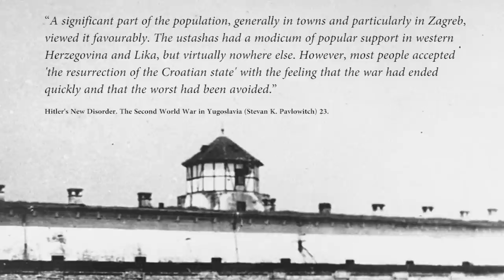Croatia during World War II (1941 – 1945) – The Independent State of Croatia (NDH)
The Independent State of Croatia (NDH) was Croatia during the Second World War. What happened in Croatia during WW2? The Independent State of Croatia (NDH) was established when the German invasion of Yugoslavia was still going on. Led by the Ustaša organization under the leadership of Ante Pavelić. The Ustashas committed many crimes against Serbian and Jewish people.
History Hustle presents: Croatia during World War II (1941 – 1945) – The Independent State of Croatia (NDH)

SOUNDS
Freesound.org.